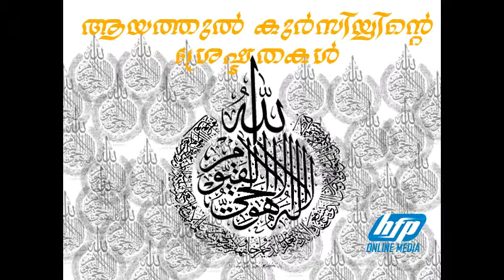ആയത്തുല് ഖുർസിയ്യിന്റെ ശ്രേഷ്ടതകള്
ഇത് സിഹ് റല്ല മറിച്ച് ഖുർആനിക ചികിത്സ HFP ONLINE MEDIA